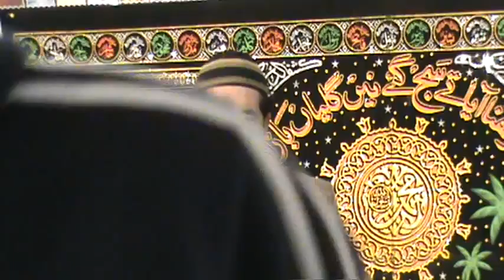VTS 01 4